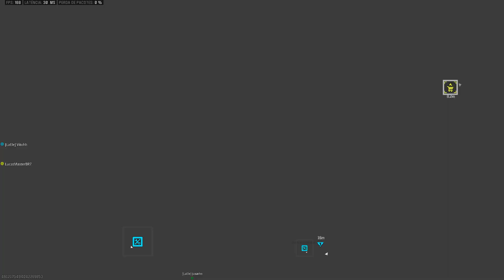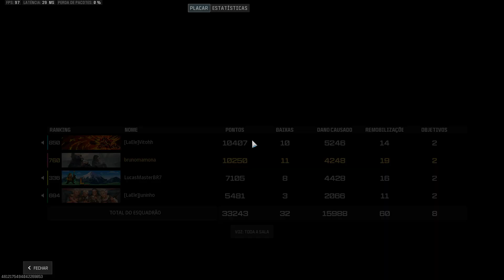Amassando no MW3!!